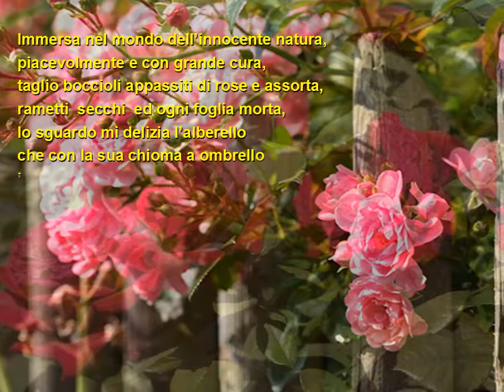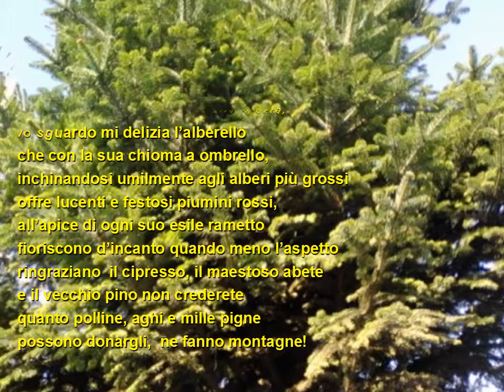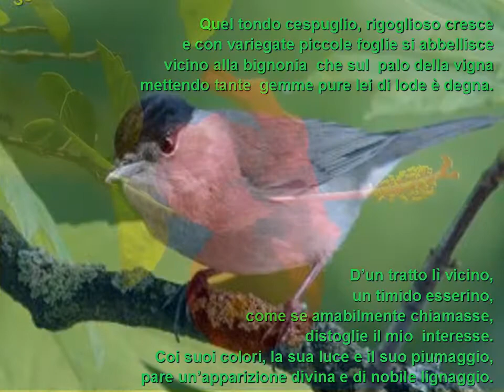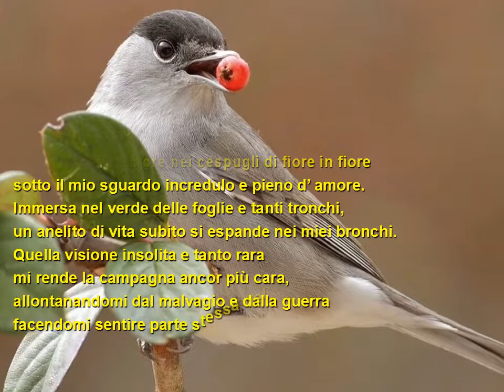La Capinera - Video poesia di Olga Vozza (recitata)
Titolo: La Capinera
Autrice: Olga Vozza
Quest'opera è protetta da CopyZero